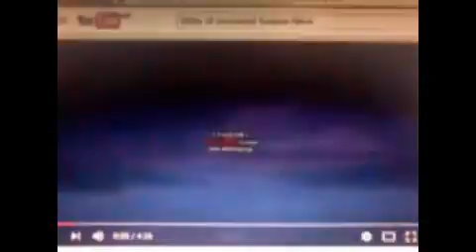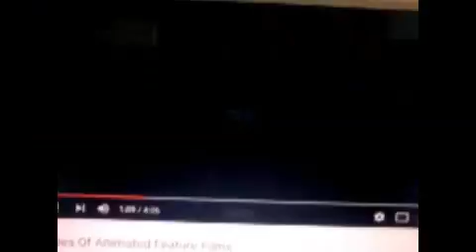Titles Of Animated Feature Films (Remake)